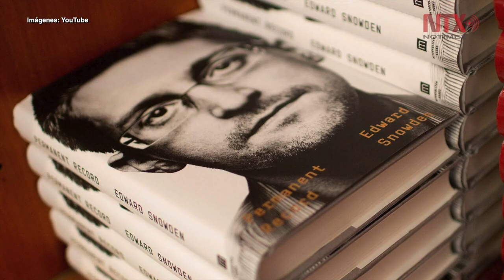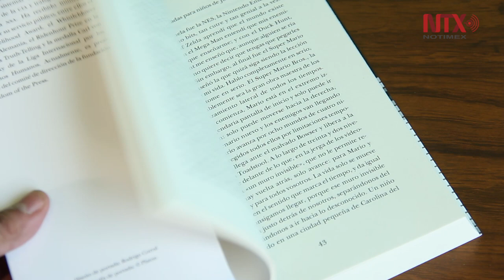EU demanda a Snowden por libro autobiográfico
El Departamento de Justicia de Estados Unidos anunció, por medio de un comunicado, que demandará a Edward Snowden por la publicación de su libro autobiográfico Vigilancia permanente, que salió a la venta ayer en todo el mundo.